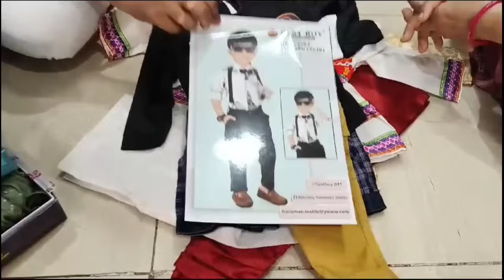સંતોકબેન ના શોરૂમે | હોળી ની વાળના સ્પેશિયલ | ફ્રેશસાડી સાંધાસાડી @motimahervlogs7878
Showroom of Santokben Holi's Hair Special | Fresh saree saree saree ‎@motimahervlogs3772